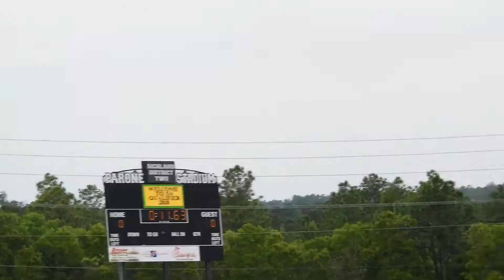SC5A Qual 100m Zariere Dumas